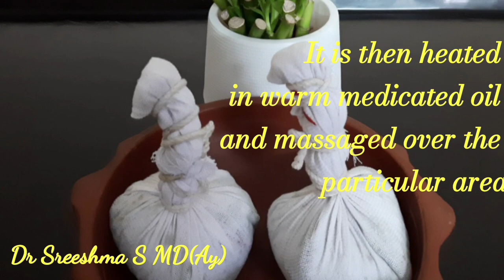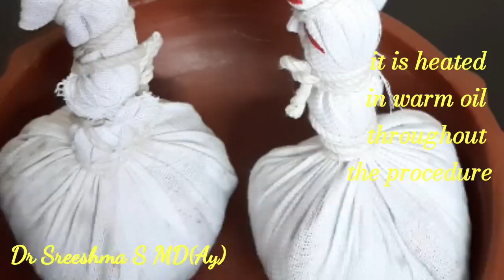How to make a perfect Ayurvedic Kizhi?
It should be practiced under the supervision of a registered Ayurvedic practitioner only. Faulty use may lead to complications. The author may not be responsible for that.

thanks to YouTube studio music